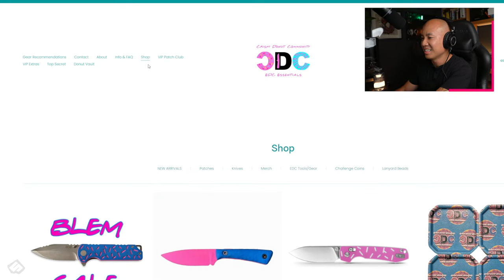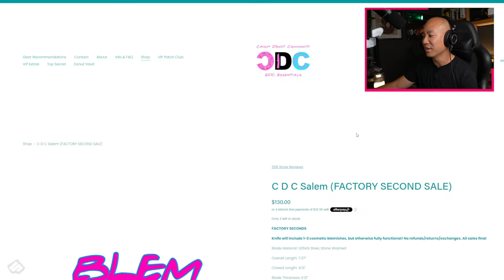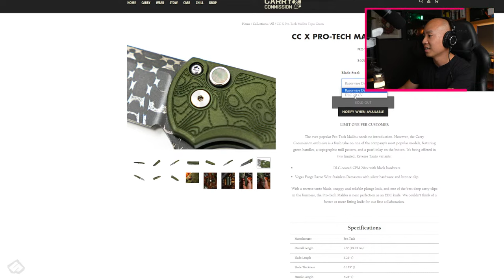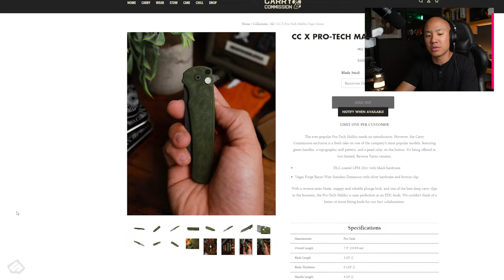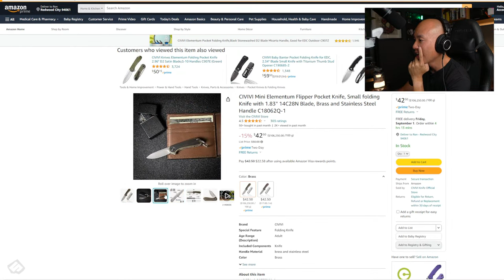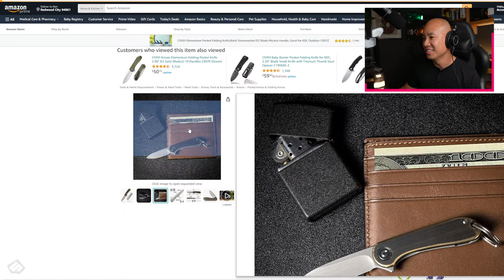Urban EDC Unbox and Q&A | LIVE #30 🔴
Boxes need opening, and you need to be there. Code 'PURPOSE' saves 20% at Urban EDC!

🎙Check out our everyday carry podcast, Carry Config where @EverydayMinimalist and I chat about EDC gear, loadouts, and news/updates 👊🏼

🧲 Magsafe mount for iPhone (must-have for filming Shorts)

WHO AM I:
I’m Ron, your friendly neighborhood EDC enthusiast, creating content here on YouTube and Instagram focused on minimal aesthetic everyday carry loadouts and Living with Purpose — custom-tailoring our loadouts to suit our needs, no more and no less. Unboxings, reviews, livestreams, there’s always something going on here at LWP HQ, and I’m glad to have you!